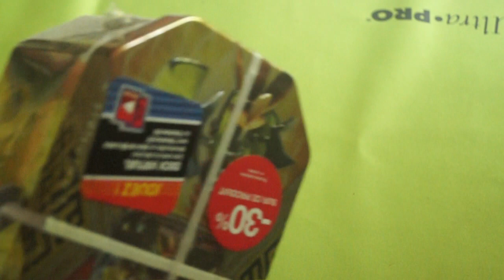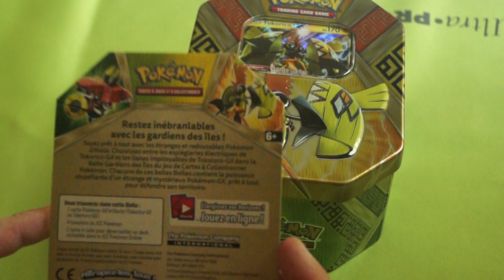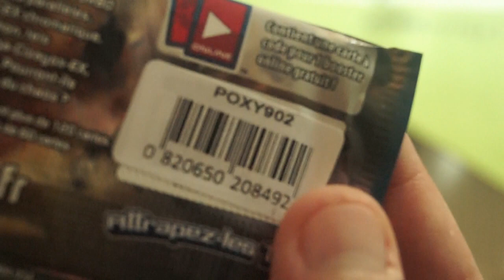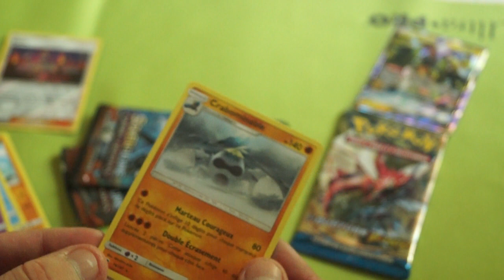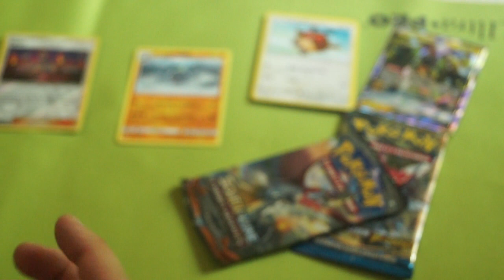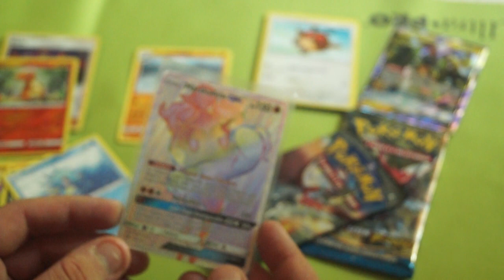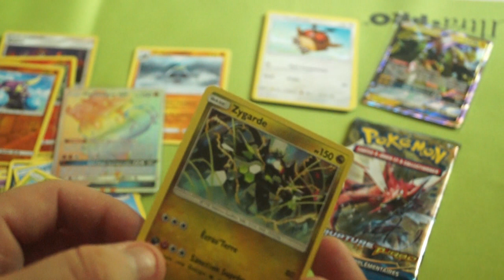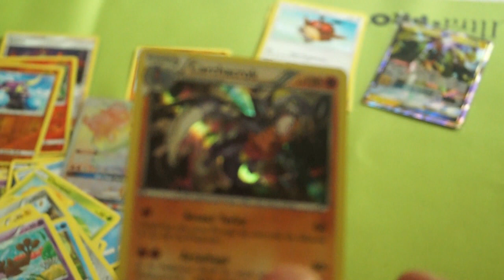Ouverture BLINGBLING !! MEGATRUCDEOUFQUEFAUTQUETUCLIQUES !!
Today une tite ouverture de pokebox que ça fait du bien d'ouvrir !!

A la prochaine et surtout..
N'hésitez pas !

Bisous Bisous !!

Viendez me rejoindre sur Fessebouc!!